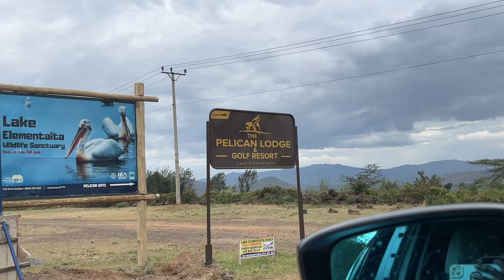Travelling To Naivasha For WRC Kenya || Easter Holiday Getaway || Pack With Me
VLOG: HOL/Panda Mart Gifts Haul || Visiting and Pranking Our Friends || Brunch || Life Lately
Thank you so much for clicking😍.Kindly remember to subscribe, like, share and remember to keep the comments respectful.Don't forget to turn on the post notification bell so that you get notified every time we upload a new video.
We are not only grateful for your support but also open to new ideas.We'd really appreciate if you'd let us know the kind of videos you want to see from us🥰.

Falling for You by Markvard